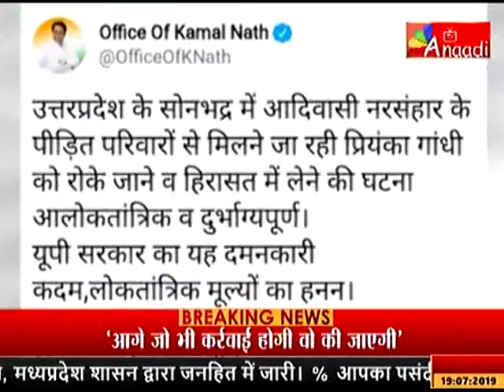ANAADI BREAKING | ANAADI TV